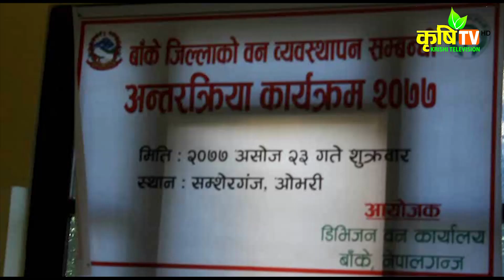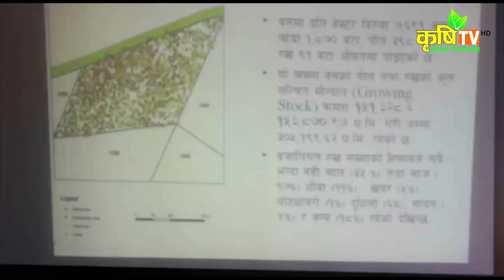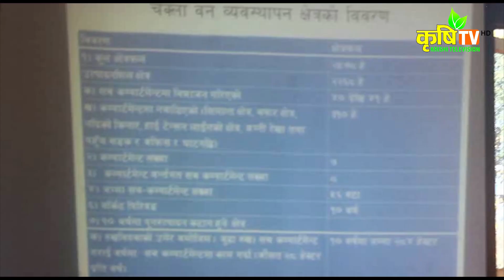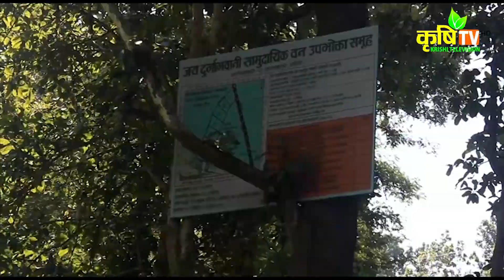बाँकेमा काटिएका रुखकको टेन्डर नहुदाँ अव्यवस्थित